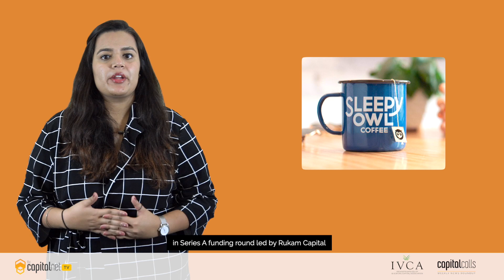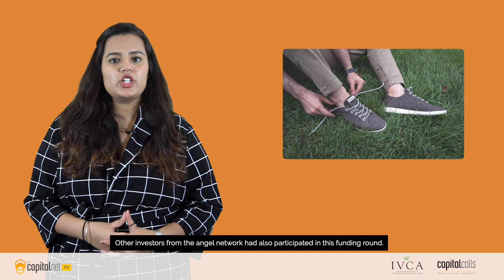CapitalCalls INDIA - Your Weekly News Update [29 Feb’20 - 6 Mar’ 20]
A look at this week’s news updates on investment rounds, mergers and acquisitions and other stories that made headlines.

This feature has been presented to you in collaboration with our Industry Partner, Indian Private Equity and Venture Capital Association (IVCA)

Tune in every Friday for more updates.